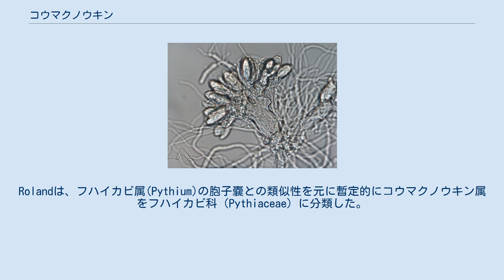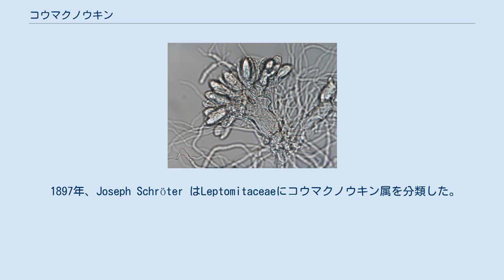コウマクノウキン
コウマクノウキンは菌界のコウマクノウキン門コウマクノウキン属に分類される水生菌類である。
フクロミズカビと呼ばれる事もある。
 コウマクノウキンの種は一つの菌体を形成し、分枝する基部を持ち一方の端に仮根、もう一方に胞子嚢を持つ。
一般に酸素を利用できないが、酸素の存在で生育は阻害されない。
沈んだ枝や果実等で成長する。
 1877年、ドイツの科学者Paul Friedrich Reinschにより一つの種、Blastocladia pringsheimiiを含む物としてコウマクノウキン属（Blastocladia）は記載された。
1896年、Roland Thaxterは二つめの種B. ramosaを追加した。
Rolandは、フハイカビ属(Pythium)の胞子嚢との類似性を元に暫定的にコウマクノウキン属をフハイカビ科（Pythiaceae）に分類した。
 1897年、Joseph Schröter はLeptomitaceaeにコウマクノウキン属を分類した。
1909年、Petersenはコウマクノウキン属がミズカビ目（Saploregniales）とは本質的に異なるものであると考え、コウマクノウキン目及びコウマクノウキン科を規定し、コウマクノウキン属（Blastocladia）を収めた。
 2019年9月現在, Index Fungorum は Blastocladiaの30種を掲載している